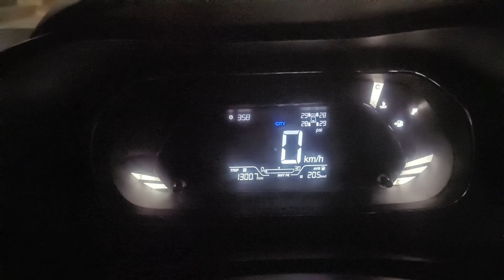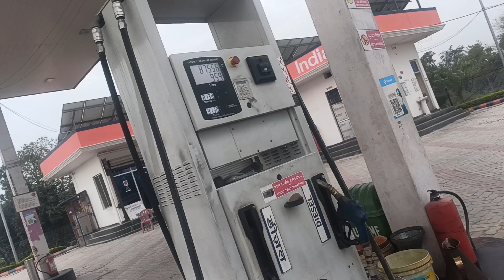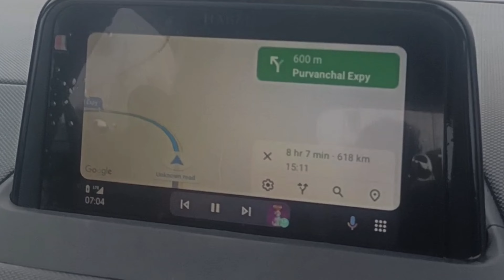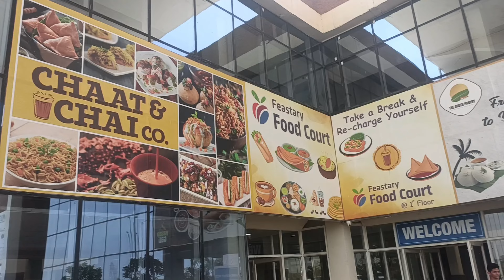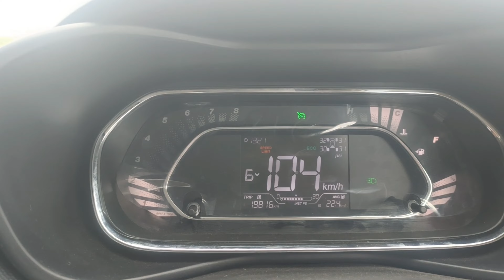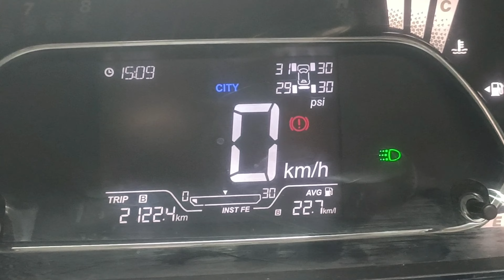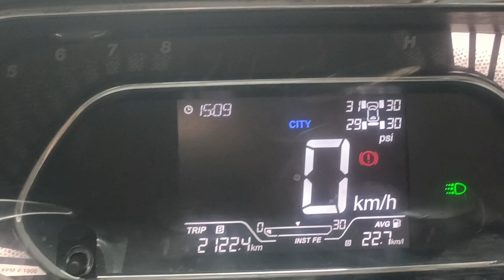Banaras to delhi roadtrip || Total toll price from banaras to delhi